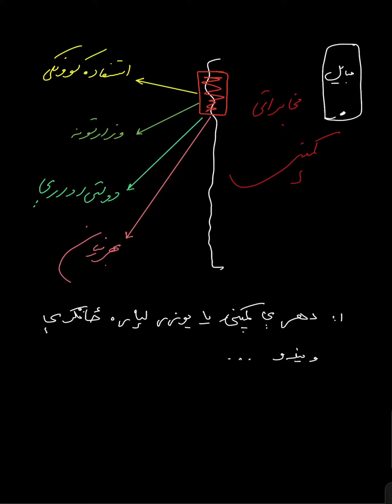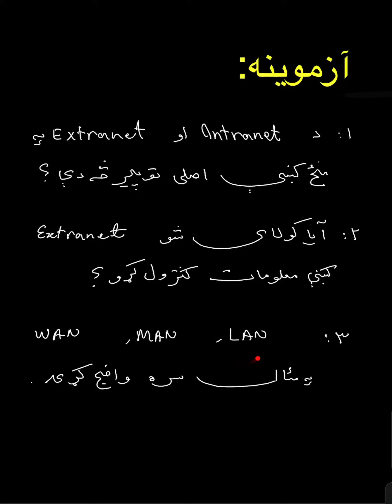6 Extranet in Computer Networking اکسترانت په کمپیوتر نتورک کښې 6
6 Extranet in Computer Networking اکسترانت په کمپیوتر نتورک کښې 6